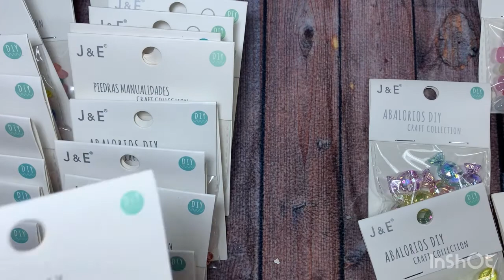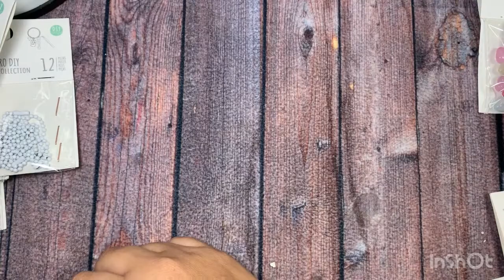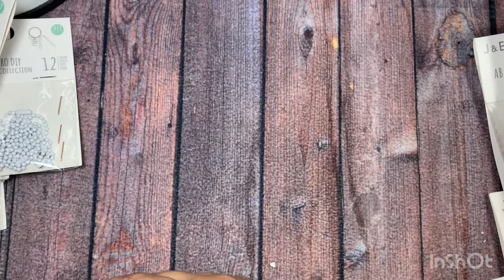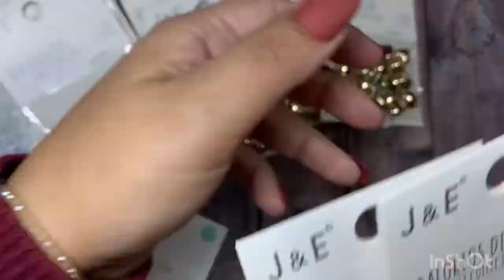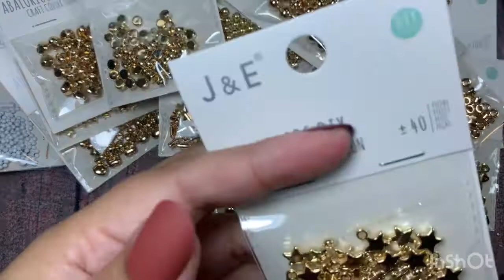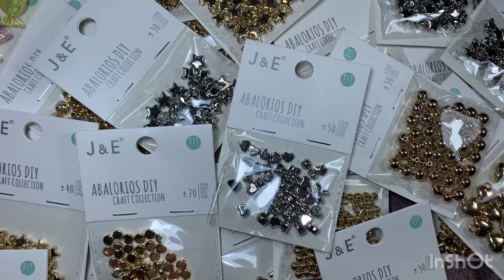Productos para manualidades Novedades !!! JYE